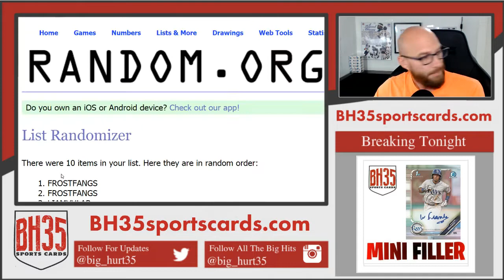Mini Filler for 2019 Bowman Jumbo 1/2 Case Break #2